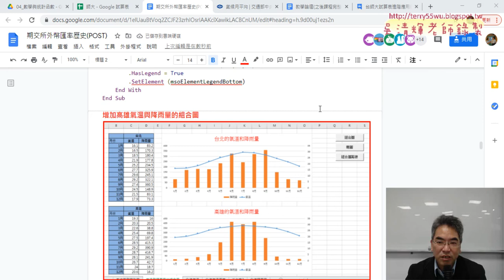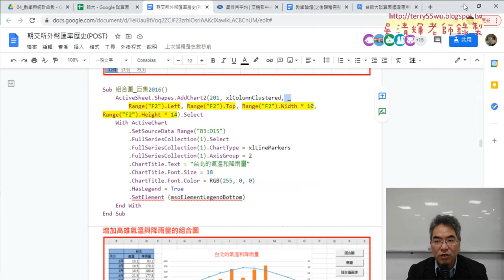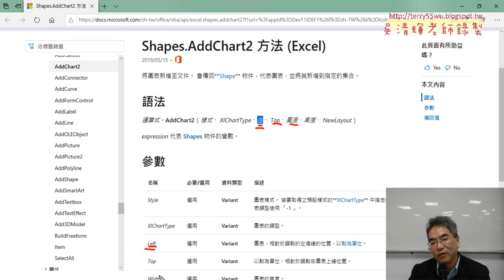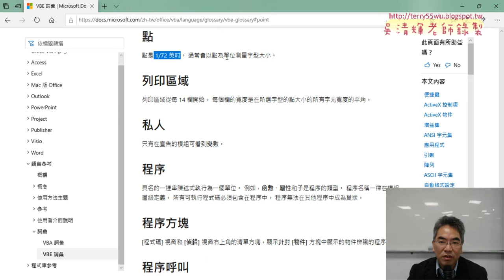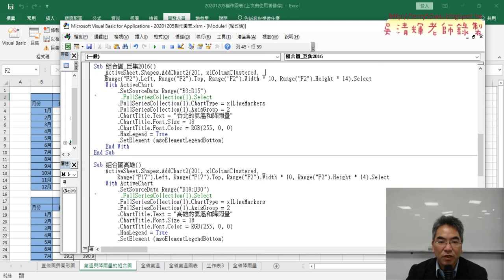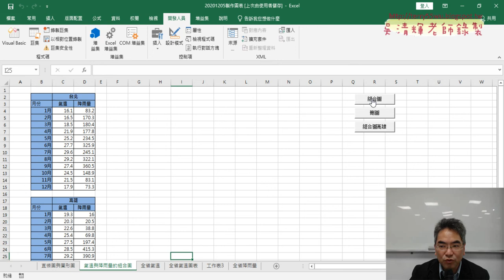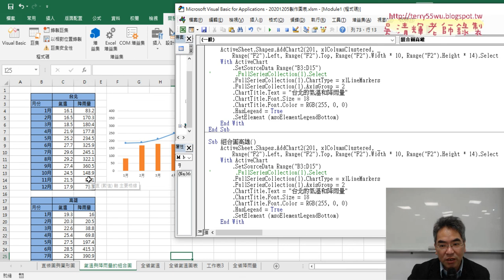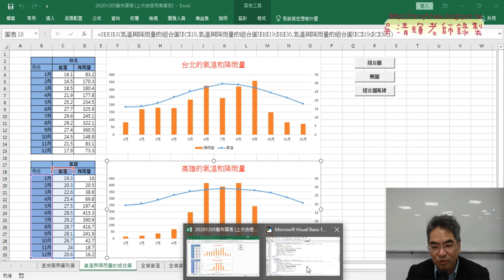02 將台北組合圖改為高雄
台師大試算表進階應用與程式設計2020第13次上課(增加高雄組合圖&將台北組合圖改為高雄&關於期末報告與下載所有氣溫資料&繪製單個圖表改為全部圖表VBA說明)

上課內容：
01_重點回顧與增加高雄組合圖
02_將台北組合圖改為高雄
03_關於期末報告與下載所有氣溫資料
04_繪製單個圖表改為全部圖表VBA說明

課程理念：
1.以循序漸進的方式, 透過詳細的說明和實用的50個Excel VBA範例,
2.進而解說EXCEL與資料庫的結合，甚至將EXCEL當成資料庫來使用，

吳老師  109/12/21